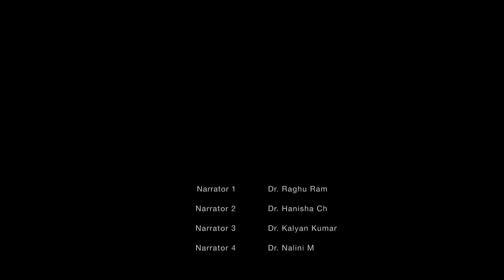Public Awareness on Maxillofacial Trauma # OMFS Department GITAM Dental College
Public Awareness on Maxillofacial Trauma

A Initiative by Oral and Maxillofacial Surgery Department
GITAM Dental College & Hospital
Visakhapatnam

Video by Dr. Trinath Kishore, Professor